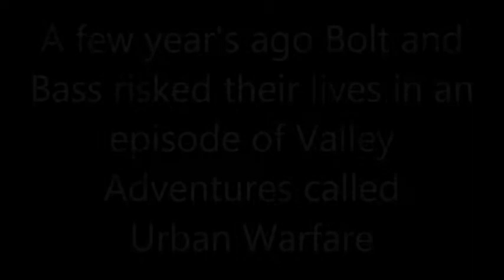Valley Adventures with Bolt and Bass(Urban Warfare 2 trailer)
coming soon trailer for urban warfare 2